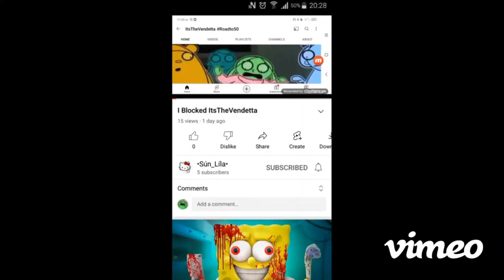10 September 2023